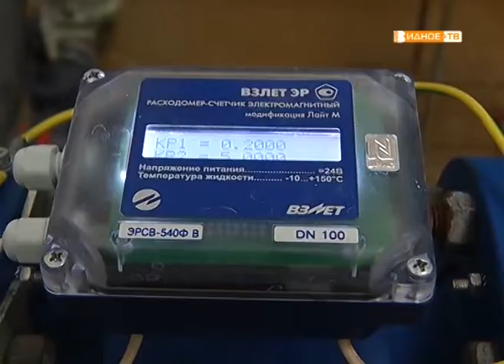«Чистая вода» работа водозаборного узла в деревне Горки